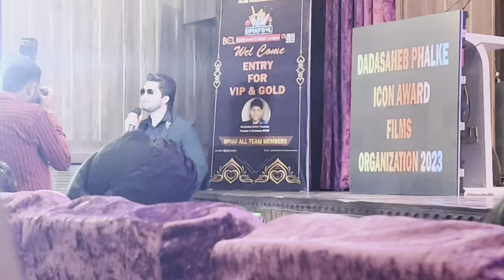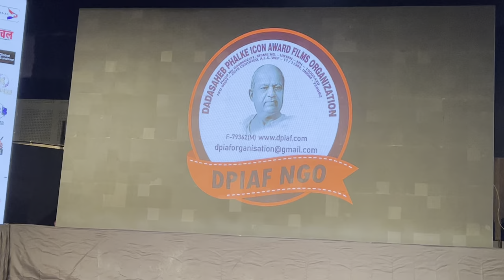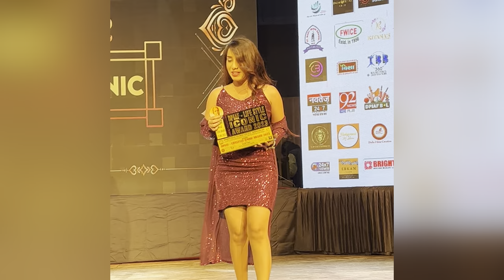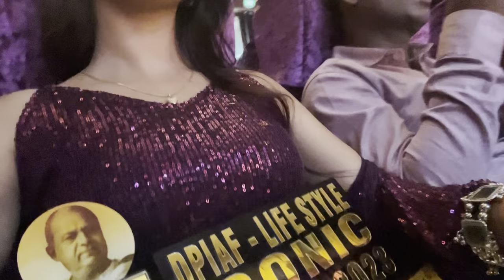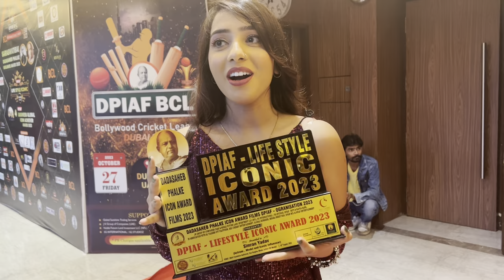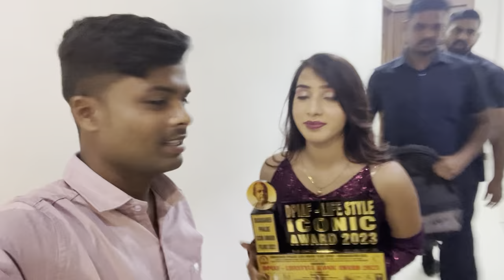Dadasaheb Phalke icon Award 2023🔥🥰 Lucknow Queen 👑 simran yadav ❤️